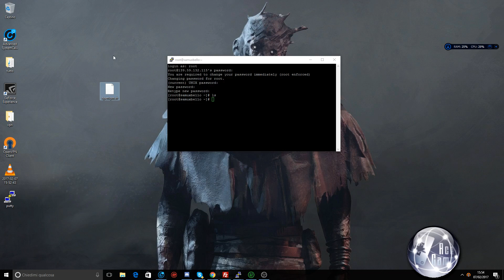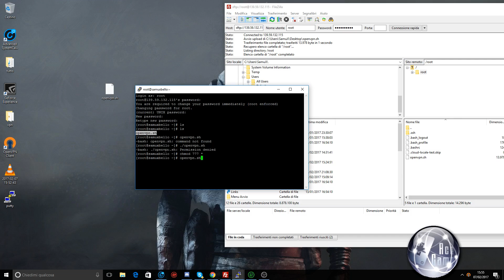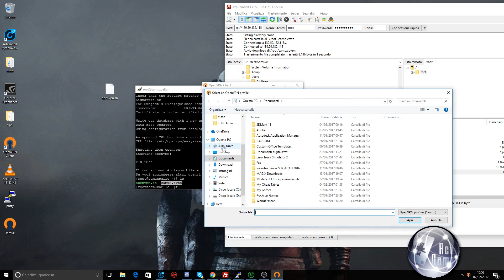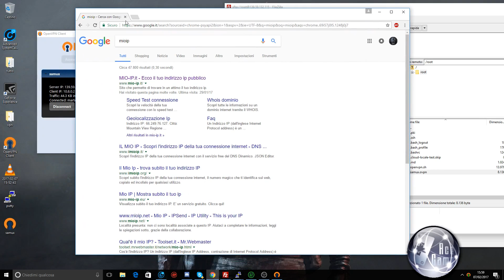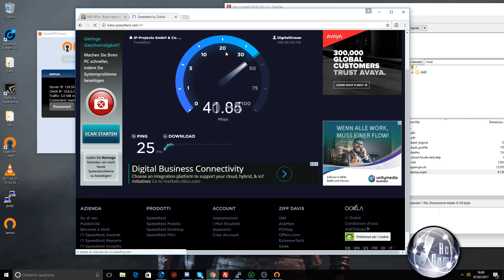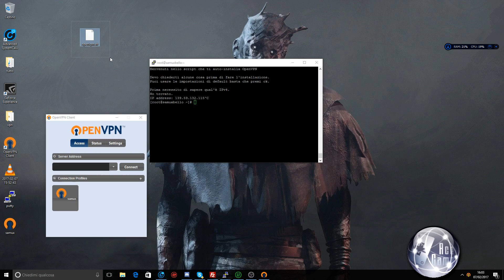Installare e Configurare una VPN con OpenVPN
(AGGIORNATI)